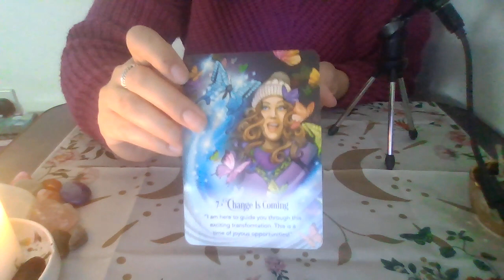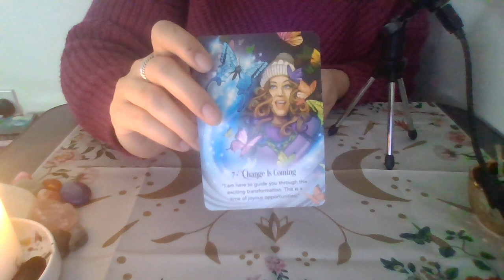Malý anjelsky odkaz😇